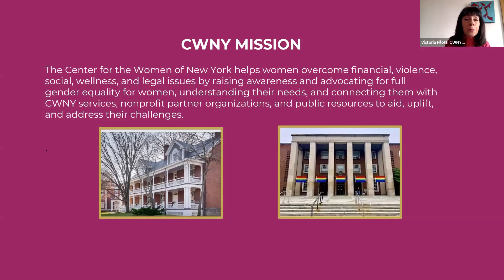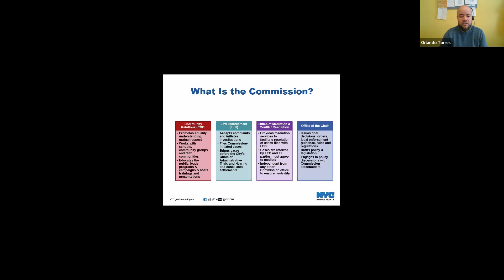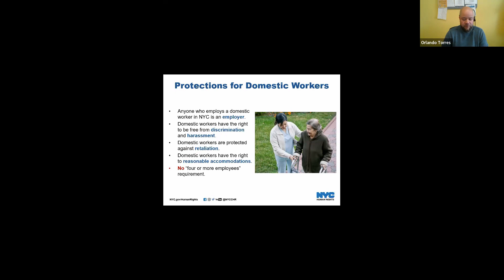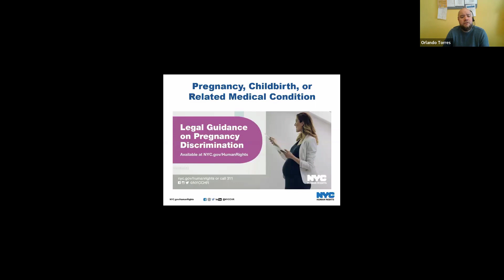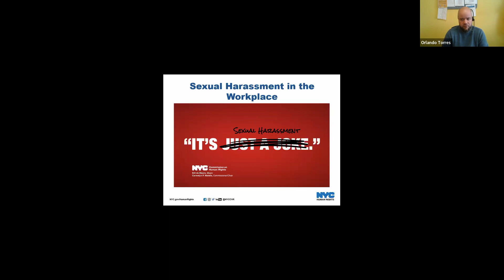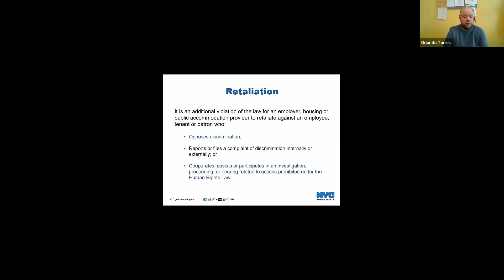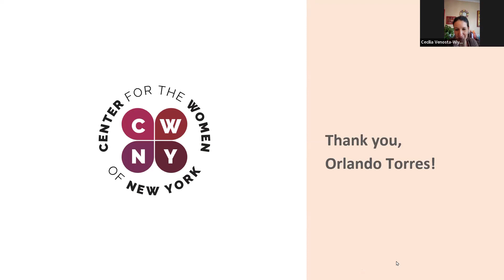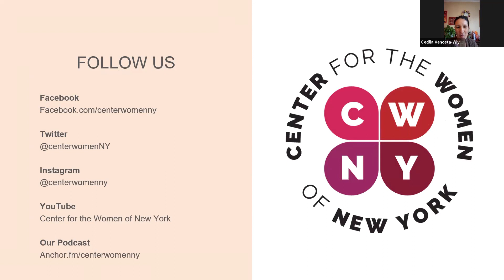"Sexual Harassment in the Workplace" - Career Workshop Series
“Sexual Harassment in the Workplace" - Career Workshop Series with CWNY.
Guest Speaker: Orlando Torres - Director of the Bronx Community Center for the NYC Commission on Human Rights
Our series of Career Workshops continues on the first Monday of each month from 12-1 pm eastern.
Visit Center for the Women of New York's for services & resources we provide and for info on the different events we have.